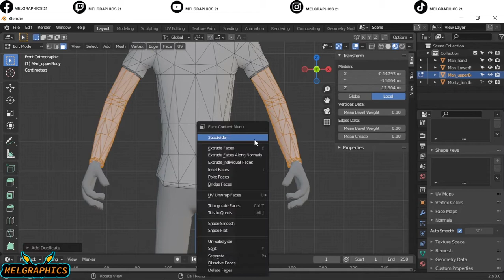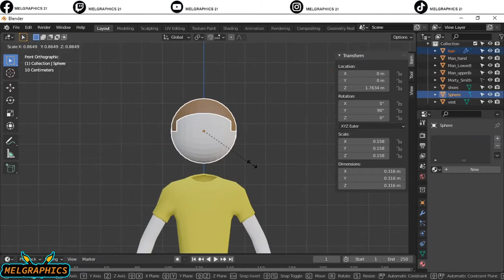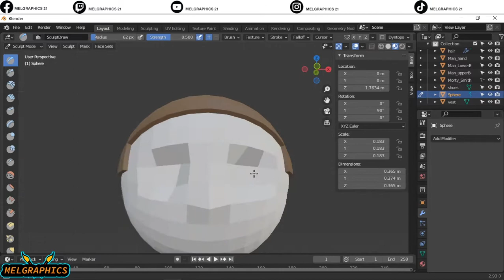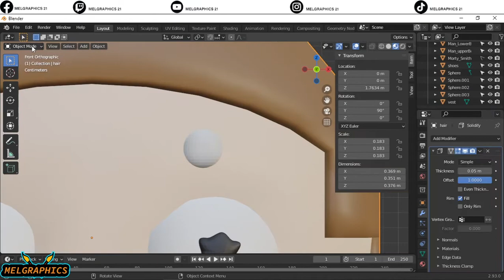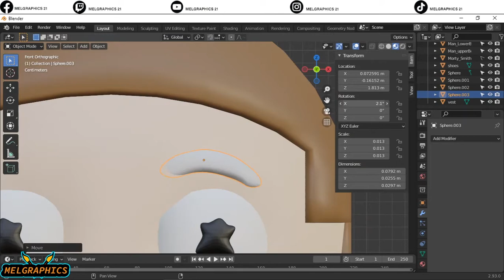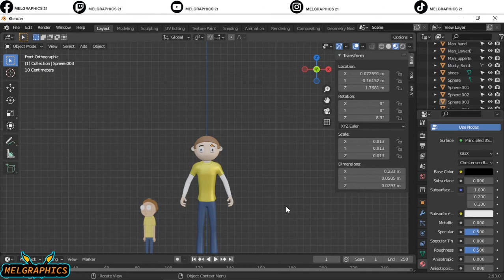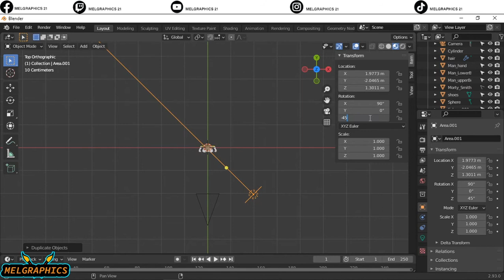CREATING CHARACTERS WITH BLENDER @MORTY #4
To download the mesh I am using